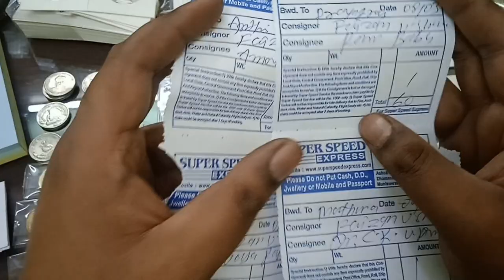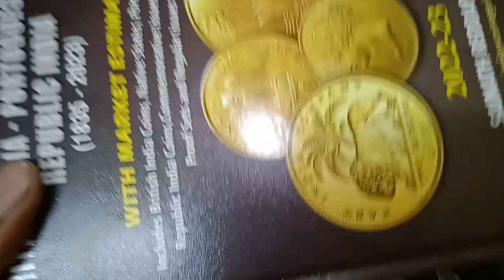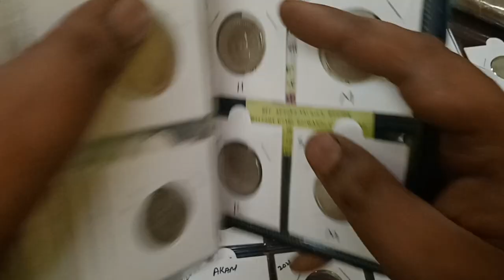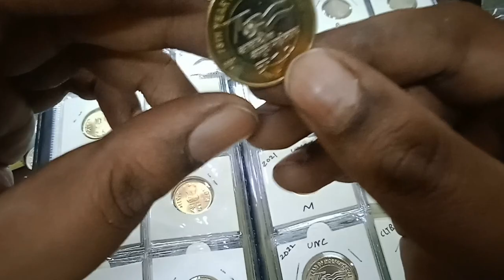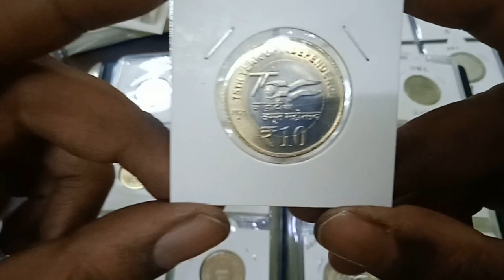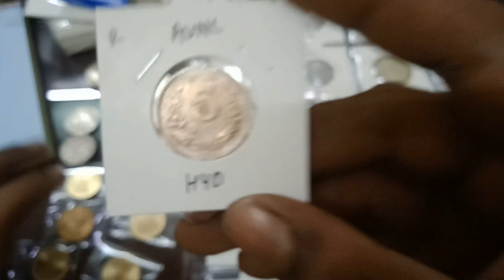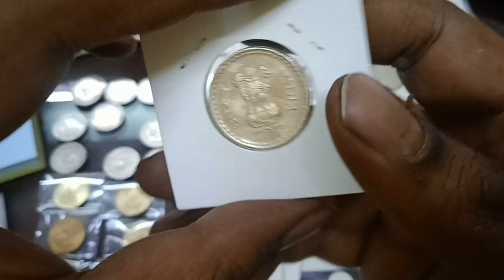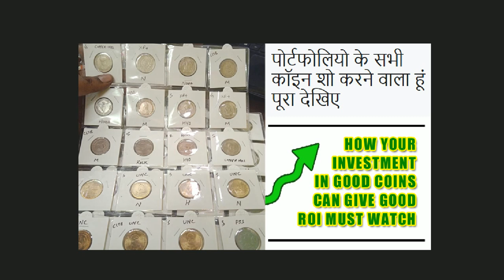Will Show you Porfolio All Coins | Collect These Set & Make Portfolio of 60 Coins @ Reasonable Price